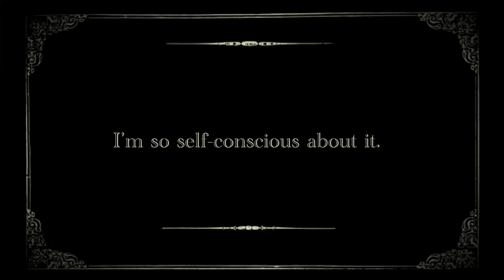CyberMen In Love (A "Doctor Who" Silent Comedy Short): Idiot's Lantern 2023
Two Cybermen (might) fall in love in this Doctor Who silent-film style comedy short.

CREDITS
Tenth Planet Cyberman: Kevin Allen
Nightmare In Silver Cyberman: Theo Tiedemann
Second Doctor/VOC Robot D84: Aubrey West

Director: Meagan Kittridge
Editor/Camera: Richard Schultz
Writer/Producer: Bob Mitsch
Concept: Brad Hansen and Athena Stamos

This premiered at The Idiot's Lantern 2023 Gallifrey One show in Los Angeles.